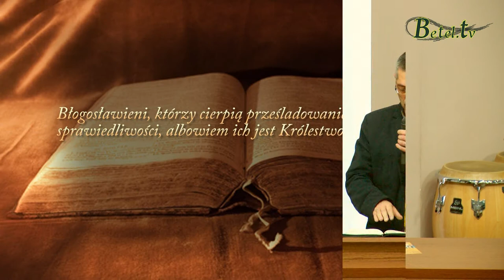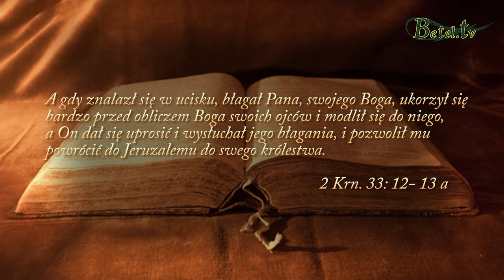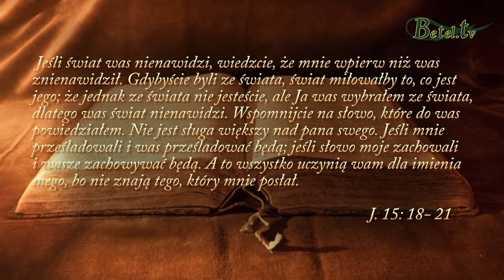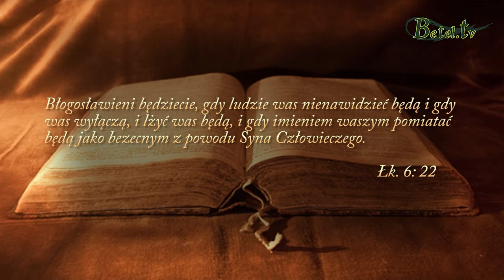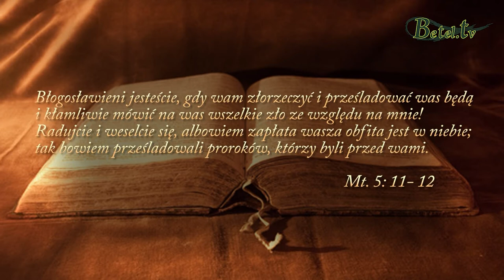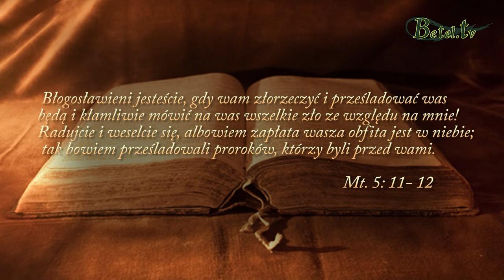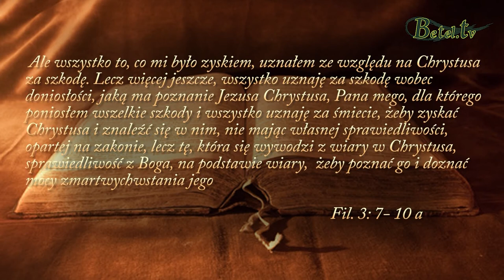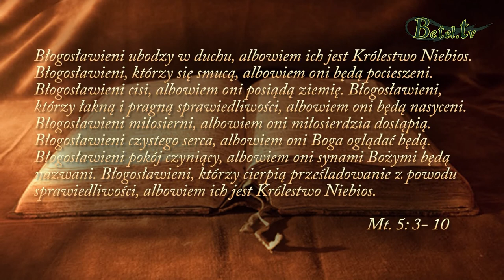Kazanie na górze, cz.XI- Błogosławieni, którzy cierpią prześladowania- pastor Bogusław Wrzecionko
Słowo Boże mówi, że wszyscy, którzy chcą żyć pobożnie w Jezusie Chrystusie, prześladowania znosić będą.

Jeżeli chcemy podobać się Bogu, żyjemy zgodnie z Jego przykazaniami, mamy wówczas inne priorytety i cele.

Przemienione przez Boga życie, obnaża uczynki ciemności i demaskuje grzech, a tego świat nienawidzi.